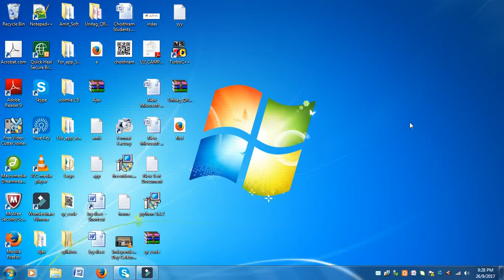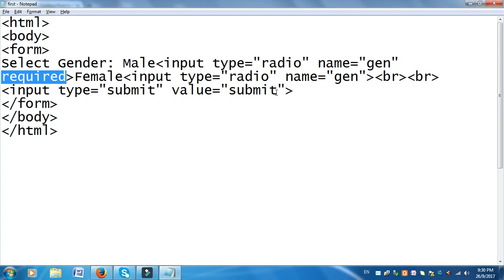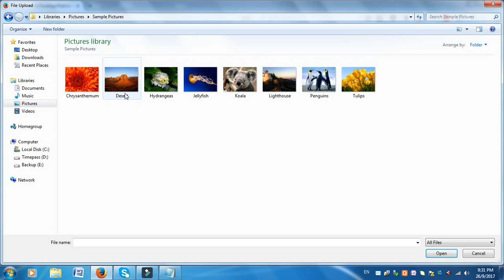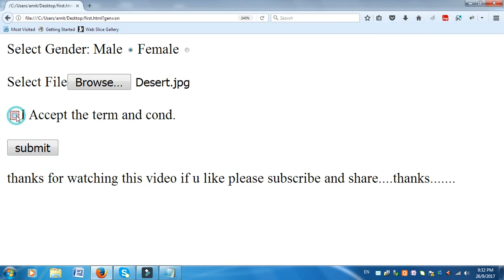HTML Lession 18:HTML Validation Using Required (Part-II)